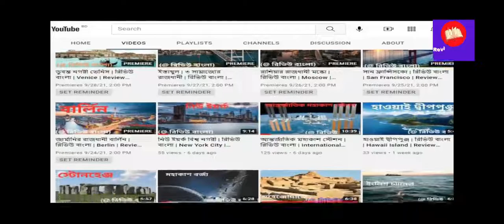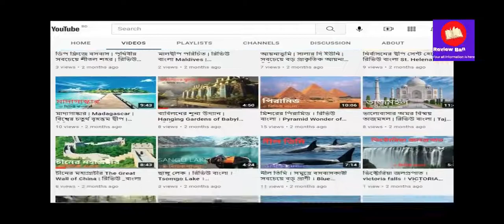পৃথিবীর বৃহত্তম বনভূমি | তৈগা বনাঞ্চল | রিভিউ বাংলা | Taiga Forest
কাউকে যদি জিজ্ঞেস করা হয় পৃথিবীর সবচেয়ে বড় বনের নাম কী? হয়ত খুব বেশী কিছু না ভেবেই উত্তর দিবেন আমাজন কিংবা অন্য কোন নাম। কিন্তু আসলে তৈগা বনাঞ্চলই এই গ্রহের সবচেয়ে বড় বনভুমি।

রিভিউ বাংলা চ্যানেল থেকে আজকে আমরা জানবো পৃথিবীর বৃহত্তম বনভূমি , তৈগা বনাঞ্চল সম্পর্কে

এই ভিডিওতে ব্যবহৃত কিছু ছবি এবং ভিডিও যা প্রকৃত ঘটনা, ব্যক্তি, স্থান বা সময়কে উপস্থাপন করে না; দৃশ্যের শূণ্যতা পূরন করতেই তা ব্যবহার করা হয়েছে । Images /video credits: The photos of this video are taken from Google image search used under “Fair Use” and other photos is from Google search I use coo creative commons, free for commercial use, no attribution required.